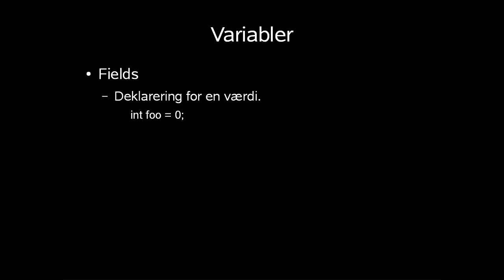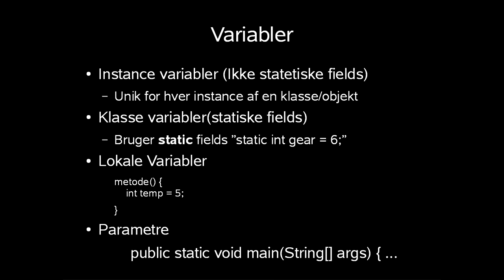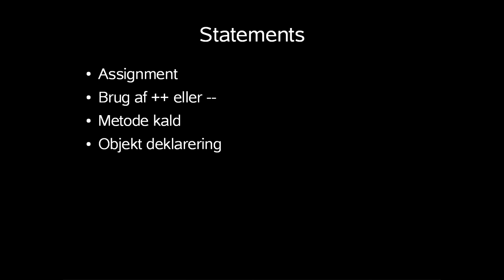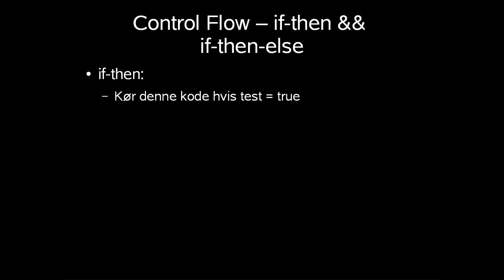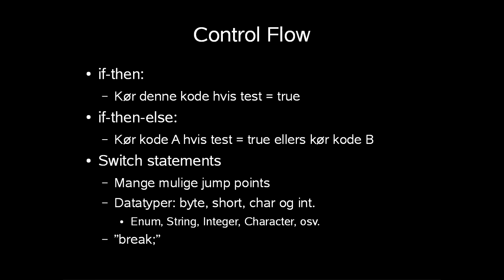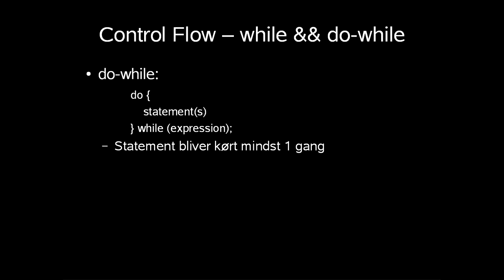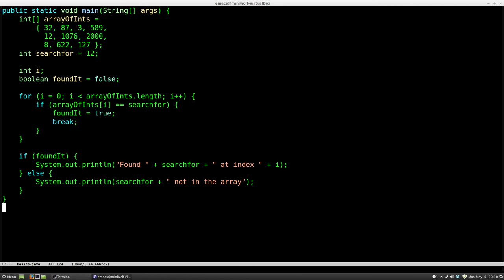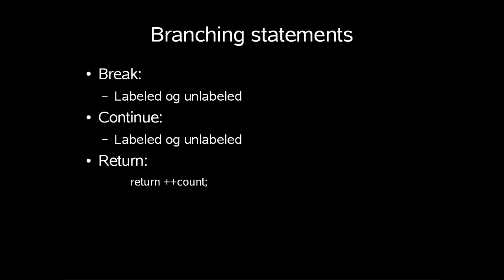Lær at kode Java lektion 4 Basics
Lektion 4 handler om basale sprogelementer i Java. Både expression, statements samt control flow statements